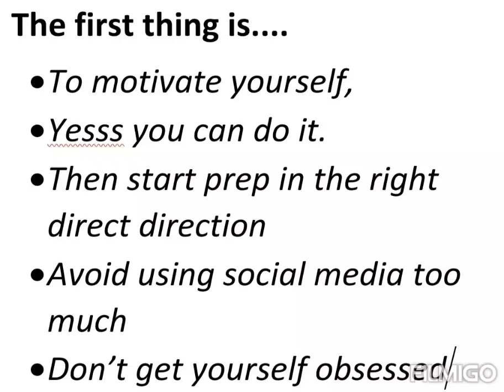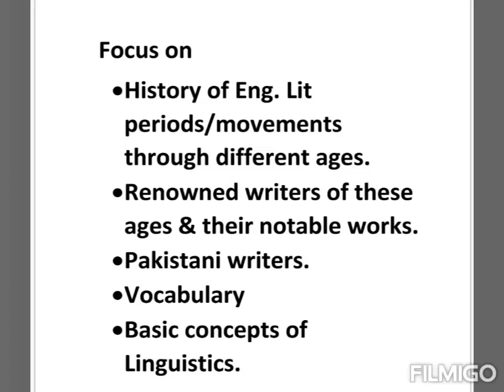PPSc ENGLISH LECTURERSHIP testguide